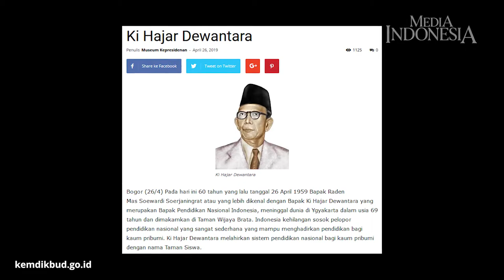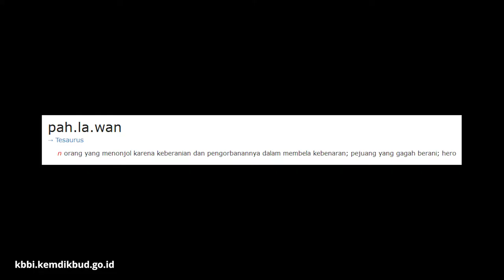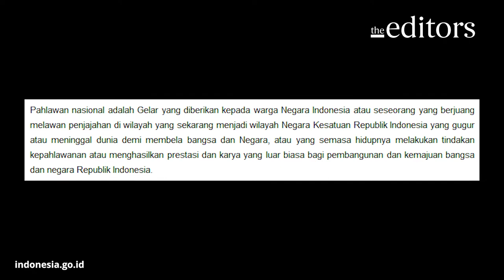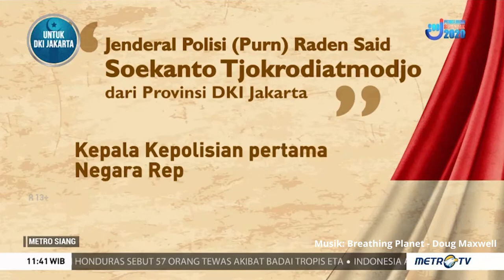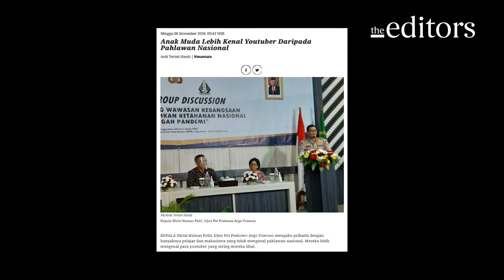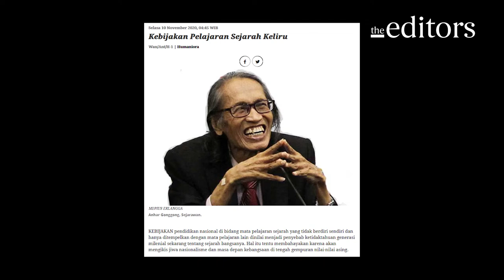Pahlawan Nasional yang Terlupakan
Hari Pahlawan pada 10 November ditetapkan untuk mengenang pertempuran besar-besaran pemuda Surabaya menghadapi pasukan sekutu yang berlangsung 75 tahun silam.
Pengorbanan para pendahulu bangsa tidaklah berawal ataupun berakhir di Surabaya. Para gagah berani telah berjuang melawan penjajahan sebelum maupun setelah pertempuran 10 November 1945.
Berdasarkan Wikipedia, Indonesia memiliki 191 nama pahlawan nasional hingga 2020. Di mana, pada tahun ini, Presiden Joko Widodo menganugerahi gelar pahlawan nasional terhadap enam tokoh bangsa.
Selain itu, anak-anak umur sekolah dasar dan sekolah menengah pertama (SMP) mengaku tidak mengetahui lagu nasional.